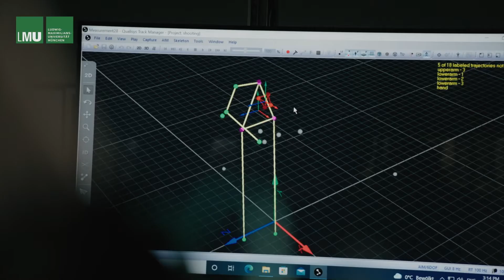Brainworks - MSc Neurosciences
The essential question in modern neurosciences is to understand how the human brain is functioning on all levels, from molecules to cognition.
In order to approach these questions, the master of science program at the GSN-LMU provides basic and individual teaching concepts for students with an educational background in neurosciences but also from other related fields such as life sciences, math, physics, computational sciences, engineering and also philosophy (which is unique in the field of neuroscience degree programs).